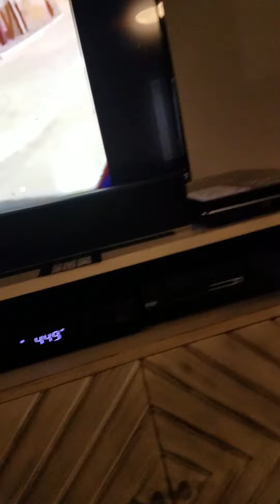Drunken nights at the pad. Last man standing